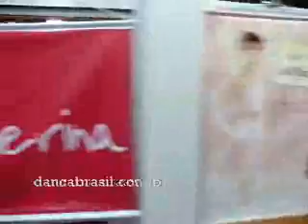passo norte nordeste 2009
Tour virtual pelo Festival de Dança